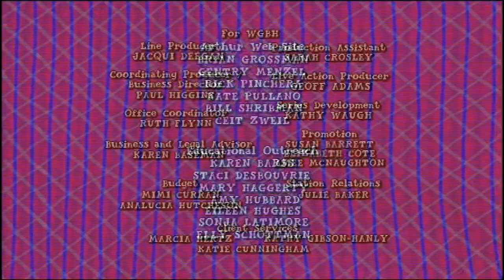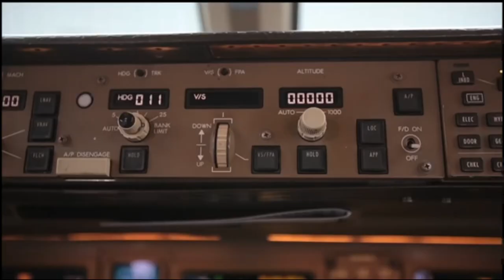PBS Kids Program Break (2021 WILL-DT2)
8:30pm program break on PBS Kids - Recorded February 9, 2021 from WILL-DT2 in Urbana, IL

Recorded from an antenna - Uploaded by TPBSG

This video was recorded as part of my personal collection of TV/video recordings. Please request permission to copy, download, edit, or otherwise redistribute this recording.